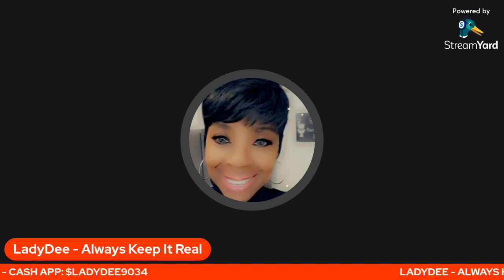R KELLY'S TELEPHONIC HEARING 5-10-22 FREERKELLY UNMUTERKELLY CashApp:$LadyDee9034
R KELLY'S TELEPHONIC HEARING 5-10-22 FREERKELLY UNMUTERKELLY INJUSTICE CashApp: $LadyDee9034